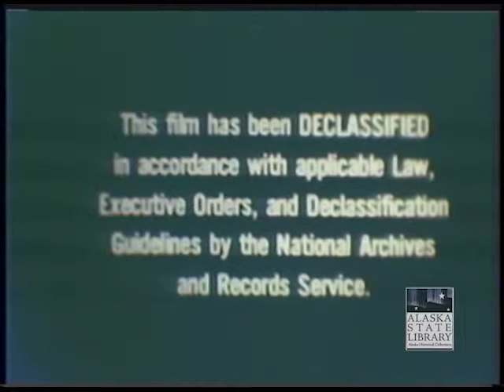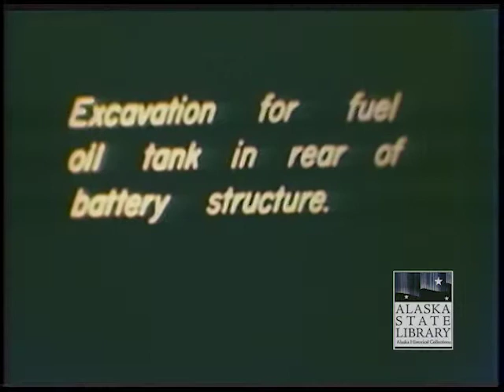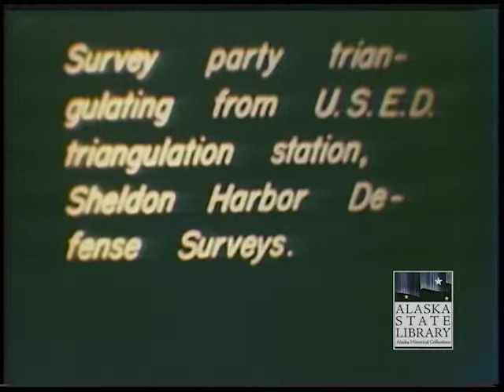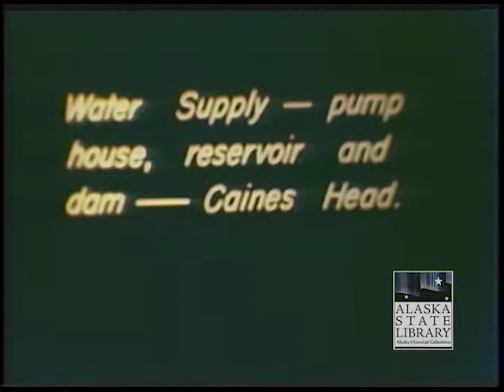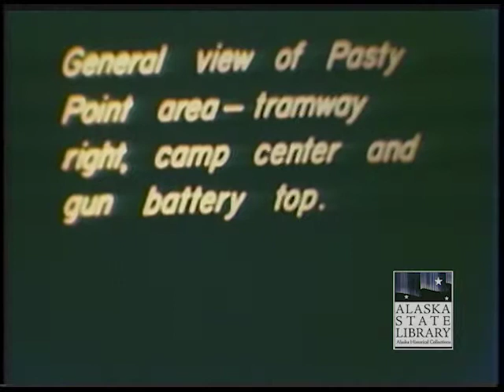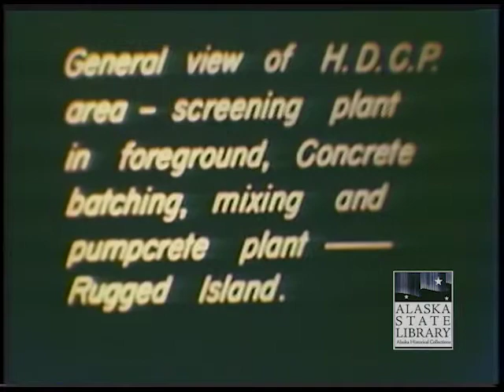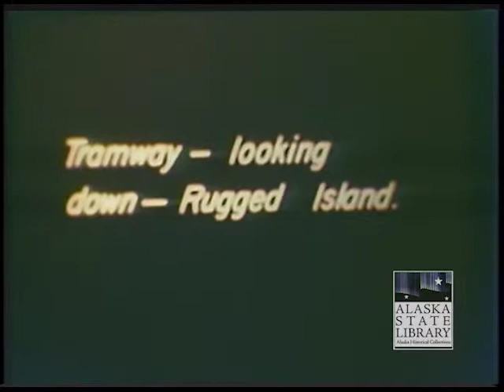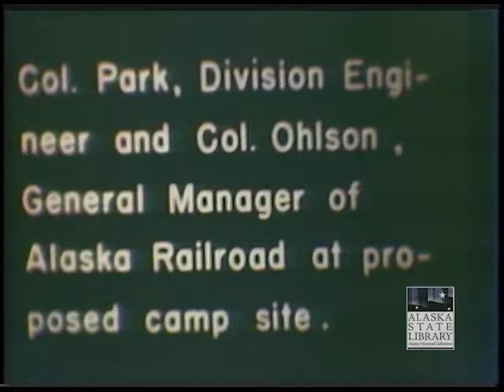U. S. Army Corps of Engineers World War II Moving Image Collection-Resurrection Bay and Whittier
Silent film shot by the U. S. Army Corps of Engineers during World War II in the Aleutians and elsewhere in Alaska.   Footage includes the construction of runways, docks, battery placements, base and camp facilities; and the transferring of supplies, aircraft, ships, and military personnel.